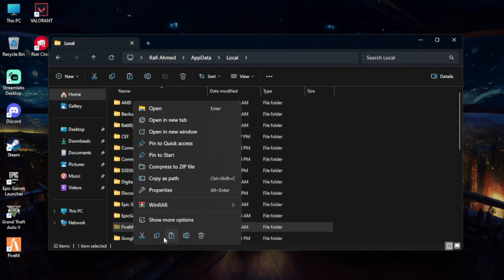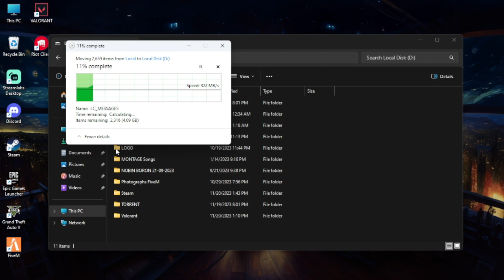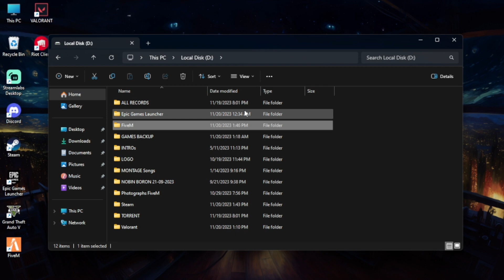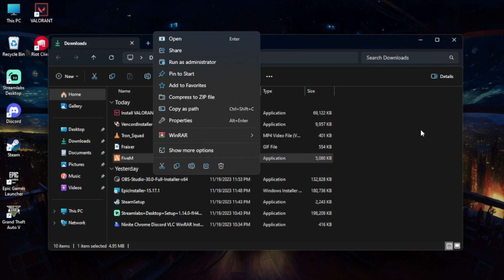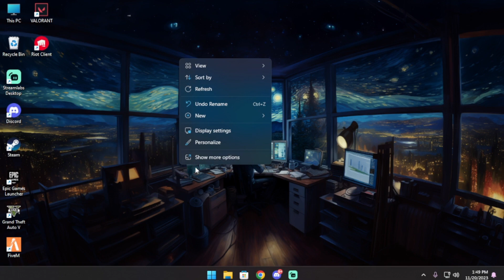Change your FiveM Directory folder location || Fraixer